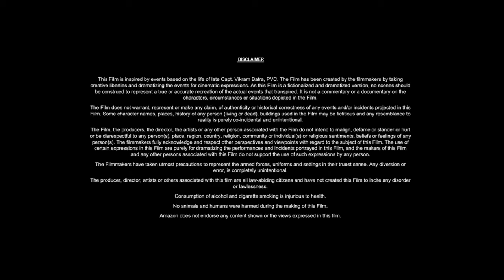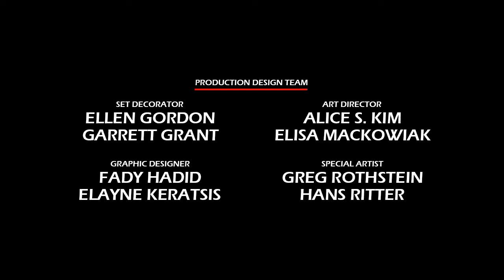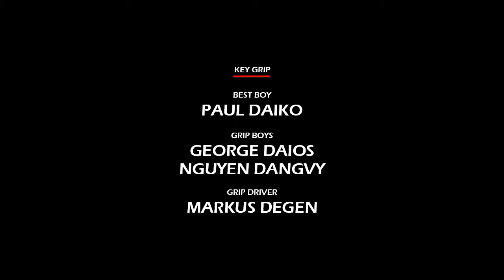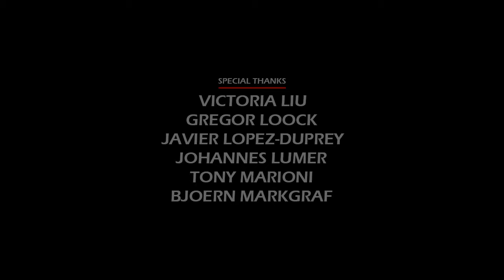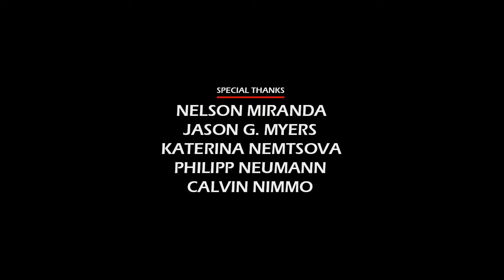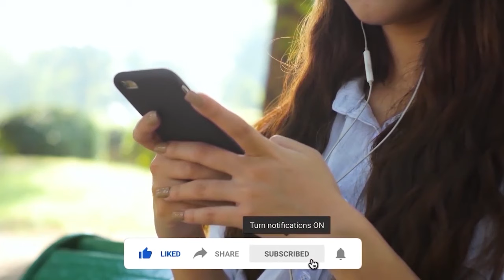Rambo First Blood (1982) Movie || Sylvester Stallone, Richard Crenna, Brian D || Review and Facts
In this video we have talked about American action film Rambo First Blood (1982). What is this movie and where can you watch Rambo First Blood 1982 movie? It has been talked about. All interesting facts about Rambo First Blood movie are told in this video and the Rambo First Blood full movie HD version is also given information about which OTT platform or satellite channel you will get to watch it officially. Also, we have talked in detail with about the technical department, music department, pre-production, filming and post-production of Sylvester Stallone Rambo First Blood movie. How much was the Rambo First Blood full movie budget? and how much the movie Box Office Collection has also been updated. We have also discussed the story of this film and a small review of the story of Rambo First Blood full movie in english has also been given. Apart from this movie facts, story line, star cast, Rambo First Blood full movie Sylvester Stallone & other actors performance and which character has played what role? All of these have been discussed.

Movie Credits!
Directed by: Ted Kotcheff
Screenplay by: Michael Kozoll, William Sackheim
Produced by: Buzz Feitshans
Starring: Sylvester Stallone, Richard Crenna, Brian Dennehy
Production Company: The Wallis Interactive, Carolco Pictures
Distributed by: Orion Pictures
Release Date: October 22, 1982